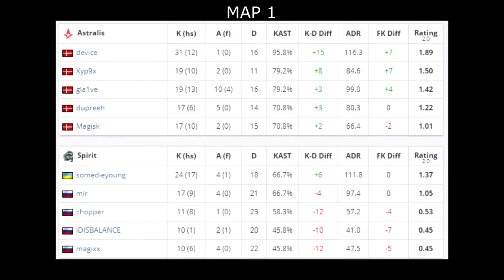CS:GO | Astralis vs Spirit | ESL Pro League Season 11 | dev1ce mag1sk dupreeh xyp9x •